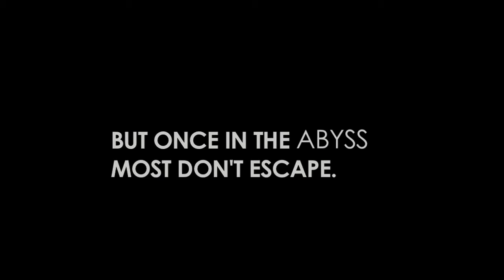Fireflies In The Abyss Trailer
This inspiring documentary follows Suraj, an 11-year-old boy who works in the coal mines of northeast India, a confinement he hopes to leave one day.